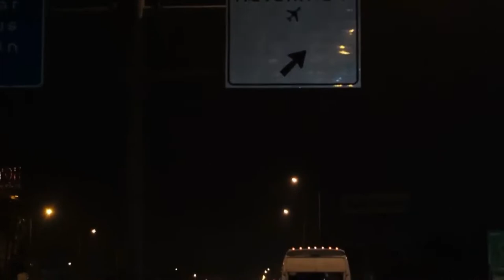Damlalar - Deva Partisi Müzikleri - 3